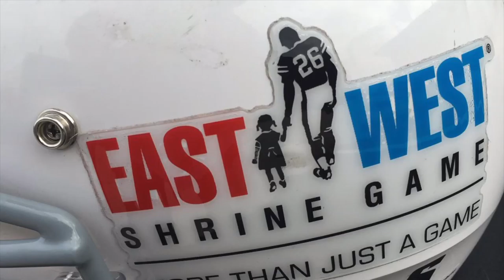FBGP's 2017 Shrine Game Interview - Trey Griffey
Football Gameplan's 2017 Shrine Game Interview: Trey Griffey, Arizona